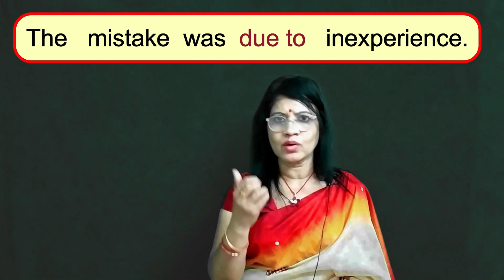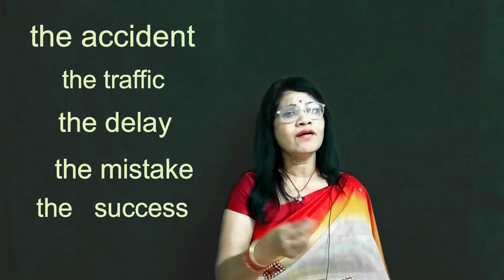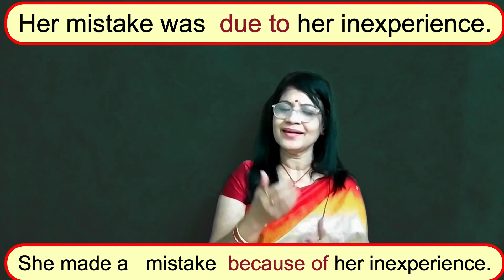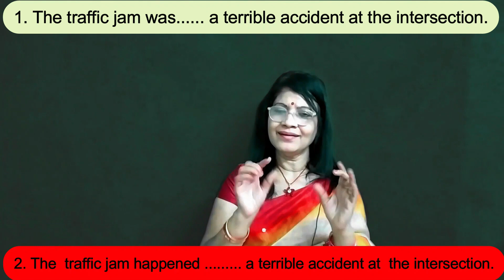BecauseOf & Due To- English Grammar Lesson in Malayalam Lesson- 161 Rajula English Lessons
DUE TO or BECAUSE OF? - English Grammar Lesson
In this video, learn the difference between the adjective DUE TO and the adverb BECAUSE OF.  Learn when to use them and test yourself at the end to see how much you have learned.

45

Dislike

Clip

Save